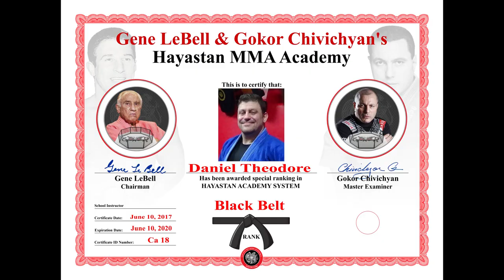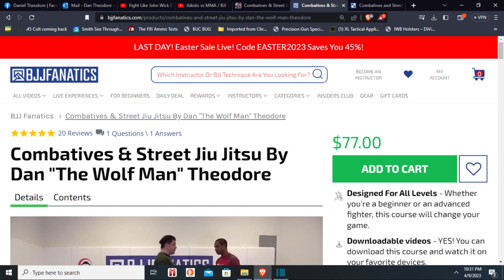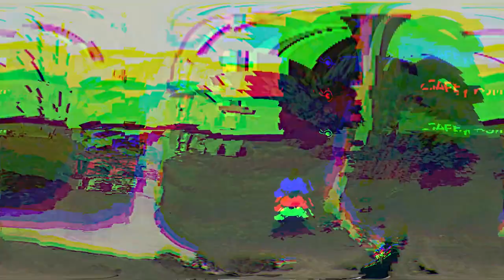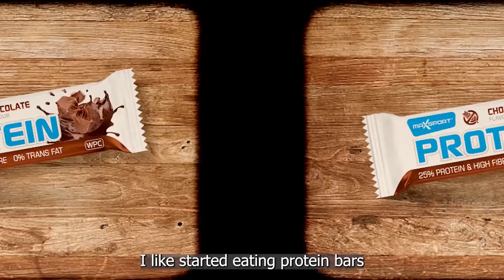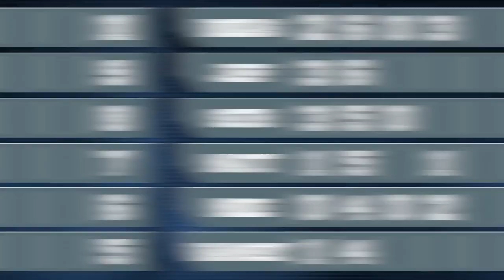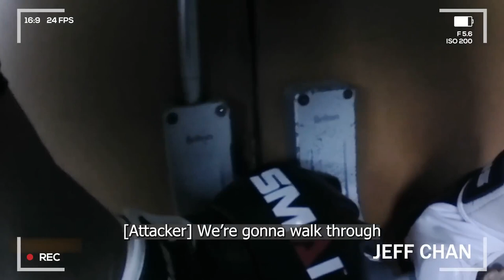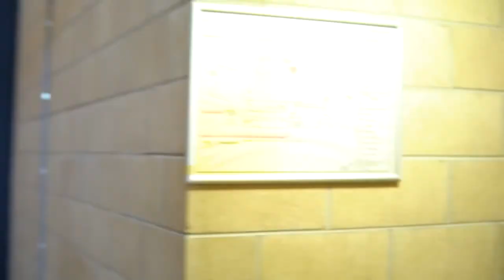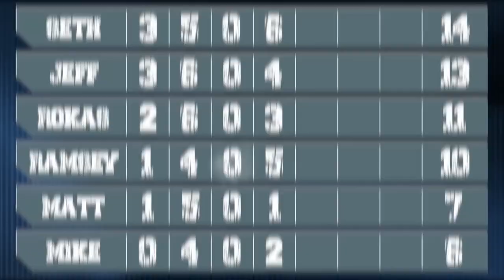Ultimate Self-Defense Championship Ep 3 Breakdown by Actual Expert Security Pro/MMA Pro/BJJ Black B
Ultimate Self-Defense Championship Ep 3 Breakdown by Actual Expert Security Pro/MMA Pro/BJJ Black B Learn How to Fight! 4 1/2 Hr HIGHLY RATED Combatives & Street Jiu-jitsu DVD icy mike hard2hurt easy2hurt sensei seth beach bash sumo wrestling ramsey dewey hide and go stab vs guys with knives knife defense reaction thoughts on Master Wong Wing Chun former Aikido guy Clinton Rokas Martial Arts Journey jeff chan mma shredded active killer shooter school run hide fight tactics techniques what should you do advise ep3 episode lessons teachings Master Wong PRODUCTS YOU NEED Below DEFENSE SelfDefense W/DISCOUNTS

Recommended Playlist – Watch my 10 Narrated Crazy Catch Wrestling Submission Highlights as I traveled the World as a Brown Belt vs Top MMA Fighters!

YOU NEED A GOOD GUN BELT & Other Items, I use Crossbreed or Foundation EDC Belt

I was the Pancrase 270-276 Color Commentator for UFC Fight Pass!

37+Yrs Martial Arts/4 Black Belts/SAG Actor Acting & Stunts/Pro MMA Fighter/
MMA Color Commentating/MMA Interviews/AJPW All Japan Pro-Wrestling/SWAT Trained Armed Guard CQB CQC Pistol Revolver Firearms Expert Accurate & Fast Accurately & Quickly
I was once Sylvester Stallone Stunt Double (Cobra Reboot?) Modern Day Next NEW REAL STEVEN SEAGAL THAT CAN ACTUALLY MAKE Tomiki AIKIDO & Systema Standing Locks work FOR REAL vs PRO MMA Fighters Ready to Remake Above the Law, Under Siege & Out for Justice! Batman Fighting technique techniques Defend Defense Counter vs Multiple Big Bigger Large Larger Attackers Knife Knives Best Fight Clips wristlock Movie Highlight Highlights Youtube Channel
Blend Karate, Tae Kwon Do Judo,& Russian Sambo JKD Wing Chun Kung Fu Tae Chi Instruction Coach Muay Thai Dutch Kickboxing Striking training flying armbar triangle rear naked choke leglock punch punching kick kicking combo combination Best skills drills realistic defensive gun use DGU average typical range ranges distance distances capacity number of rounds needed practical top 3 5 10 three five ten list caliber debate 9mm vs .40 vs .45 vs .357 Magnum vs .38 honest review reviews